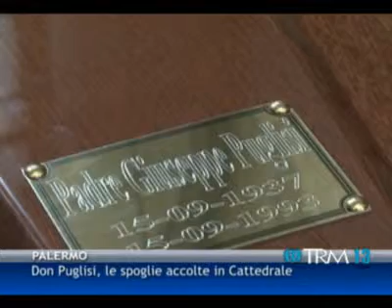16/04/13 - Don Puglisi, le spoglie accolte in Cattedrale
16/04/13 - Don Puglisi, le spoglie accolte in Cattedrale